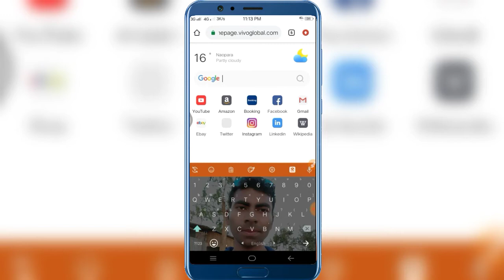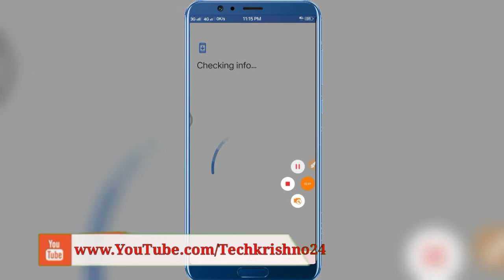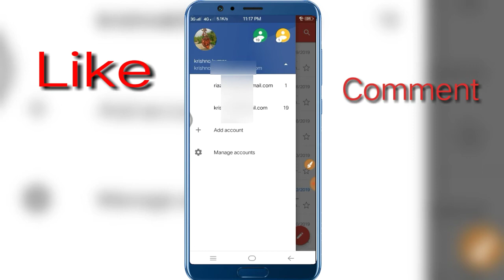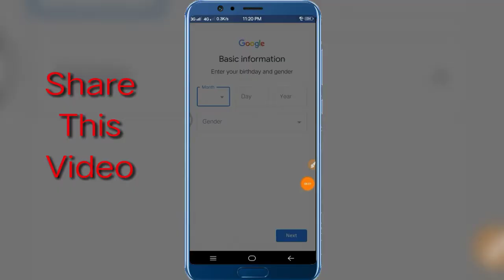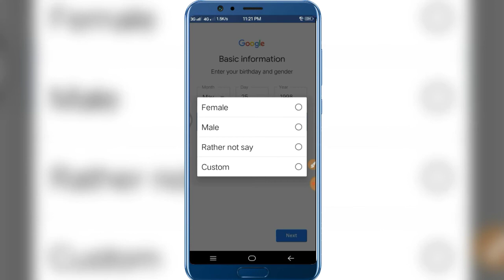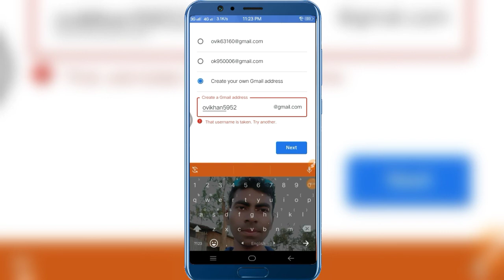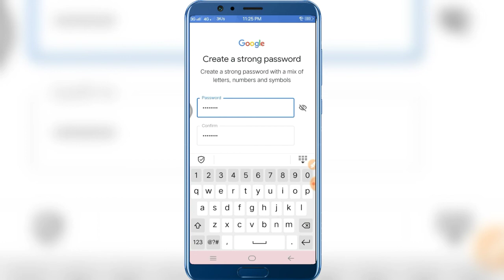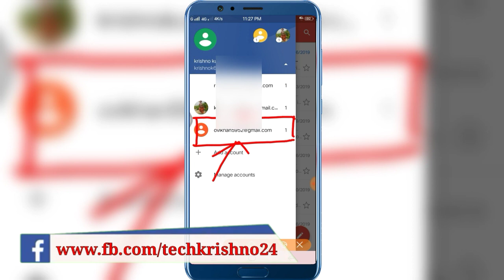Gmail account create by Mobile. How to create GMAIL account easily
Gmail? How to create Gmail account?How to create gmail account by mobile?

Welcome to my TECH KRISHNO 24 youtube channel. This channel is very helpfull for all the visitors who are visiting. If you face any trouble so comment me, i will try to salve that problem. Thanks everybody.

How to setup ridmik keyboard. কিভাবে